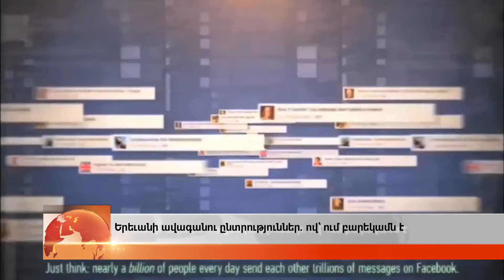Երևանի ավագանու ընտրություններ. ով՝ ում բարեկամն է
Ելքից չեն հերքում՝ հանրապետականների մերձավորներ կան Իմ քայլի ցուցակում: Երեկ քաղաքապետի ԲՀԿ թեկնածուն էր գտել նրանց: Նաիրա Զոհրաբյանն ասում է՝ իրենց դեմ սոցցանցերով են պայքարում՝ տղամարդկություն չունեն դեմ առ դեմ կանգնելու: Ով է ում՝ սև փիառն անում: